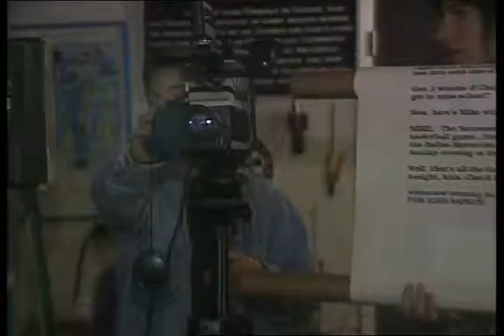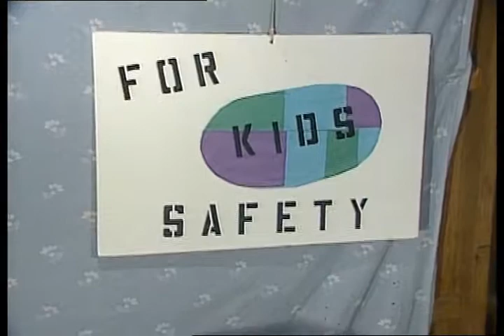Kids Wanna Know - Kids Making Movies and TV Shows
Kids Wanna Know host Chris Eddy meets some very talented kids who have a passion for making movies and TV shows. From January 28, 1994.